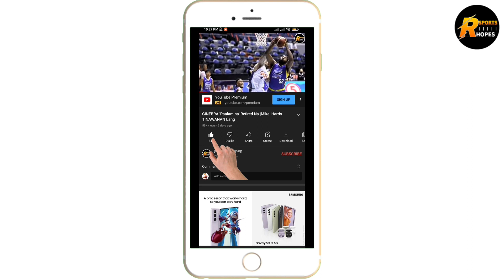GINEBRA BLOCKBUSTER TRADE DAMING KAPALIT NI JAMIE MALONZO !